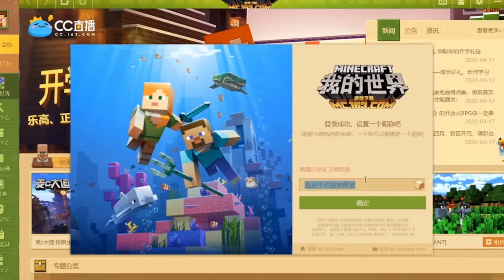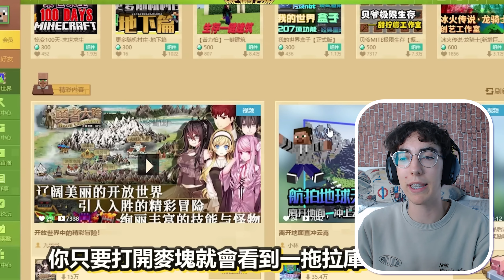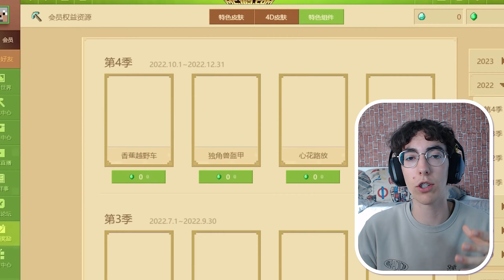MINECRAFT AÑADIÓ 4 NUEVOS BOSSES en CHINA